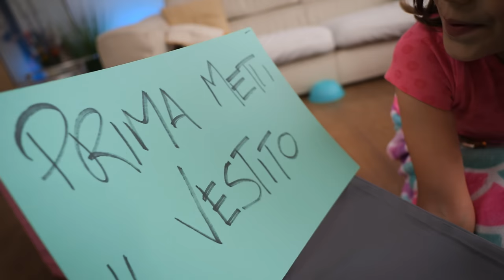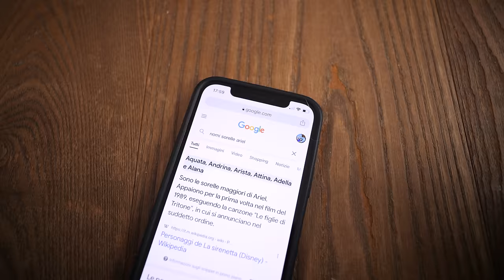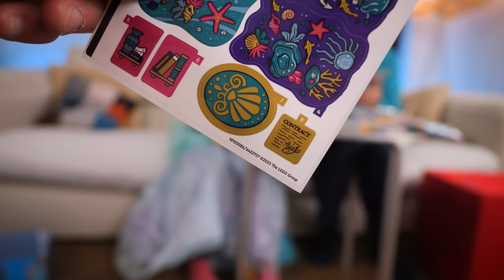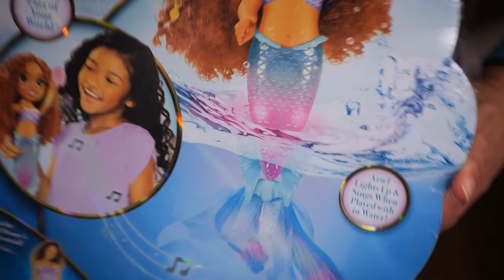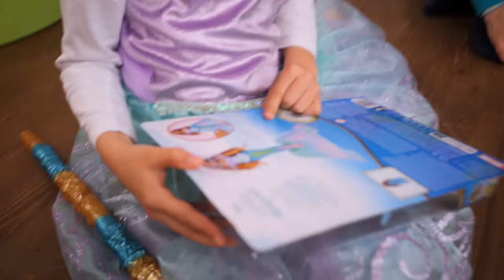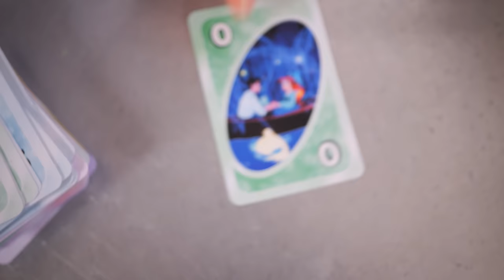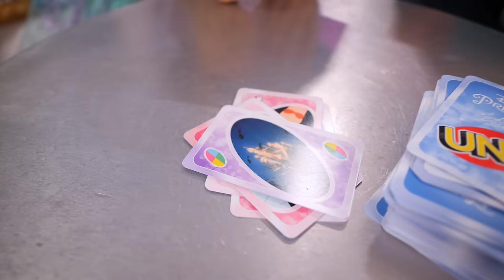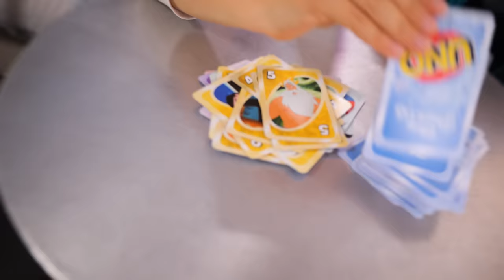GIOCHI DEL FILM LA SIRENETTA DISNEY Con Ariel che Canta e le Sue Sorelle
Matilde apre 7 scatole a sorpresa con i nuovi giochi e giocattoli tratti dal nuovo film de La Sirenetta Disney, il live action che racconta per immagini, con veri attori, la storia di Ariel.

In questo video Matilde si trasforma in sirenetta grazie al suo costume da Ariel e sceglie il pacco a sorpresa da aprire girando su una vera e propria conchiglia.

Ecco i giochi che vediamo assieme, proviamo e con cui ci divertiamo in questo nuovo video di Famiglia GBR:

00:00 Matilde diventa Ariel
03:32 Tridente di Re Tritone
03:50 Le Sorelle di Ariel
06:44 Sirenetta LEGO Disney
09:22 Ariel Che Canta e si Illumina
11:09 Bambola 2 in 1 Trasformabile
12:43 Uno di Ariel

Tra la bambola sirena di Ariel, quella che canta, le mitiche sorelle e il tridente interattivo... qual è stato il tuo gioco preferito tra quelli tratti dal nuovo film Live Action de La Sirenetta Disney?